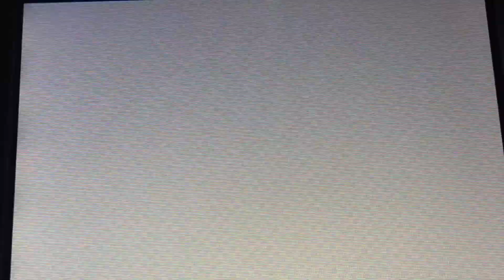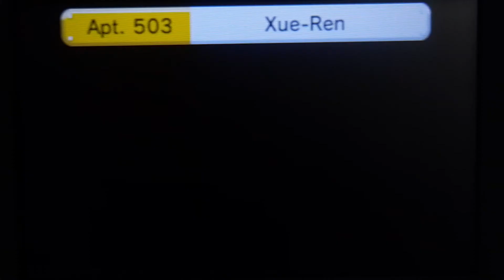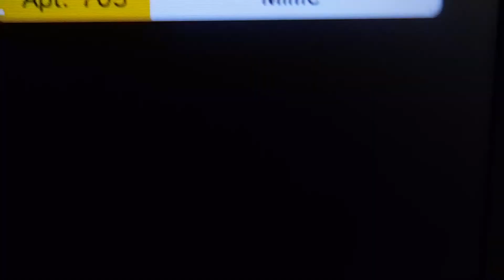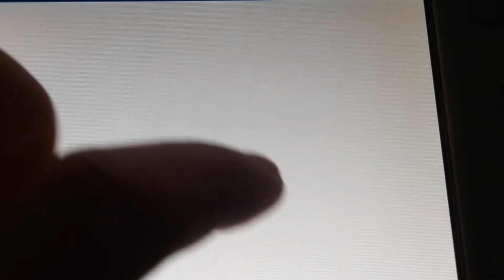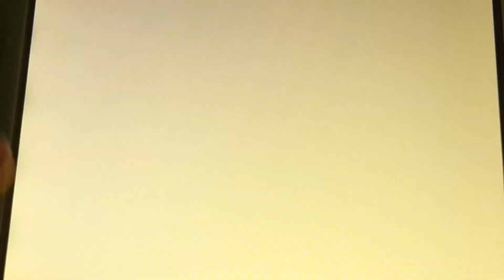Tomodachi Life: Mii Apartments #4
Looks like to see Xiaojian and Jin-ah House in Mii Homes in Tomodachi Life.